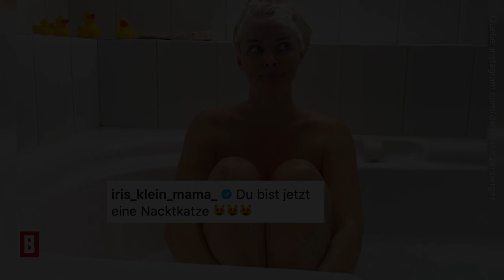Daniela Katzenberger - Foto aus der Badewanne! Doch der Hingucker sind ihre Haare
"Sei immer du selbst...außer du kannst ein Einhorn sein - dann sei ein Einhorn." Dieser Satz ist unter dem neuesten Schnappschuss von Daniela Katzenberger zu lesen.